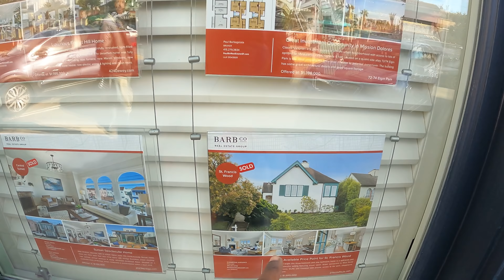San Francisco rich neighborhood St Francis wood $$$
BTC = 34oHQdyLEkuB1TeKktpRKnaAfKRZzGctYq
ETH = 0xAE9D9Cb82D567e2Dd058E0e2EbFd20451739a70c

My other channels on YT

IGTV:901caliFacebook:
About me.
I don’t have a car.
#3 England